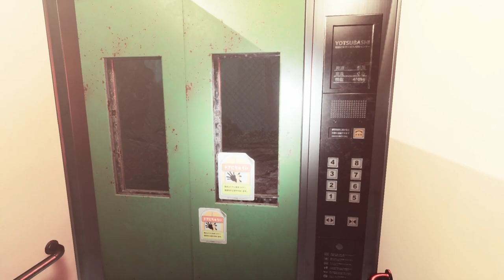Spiriting Through Ghostwire: Tokyo p.18 - Cursed Body Pillow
Most content creators would love to have a haunted apartment, that's just a content mill right there.